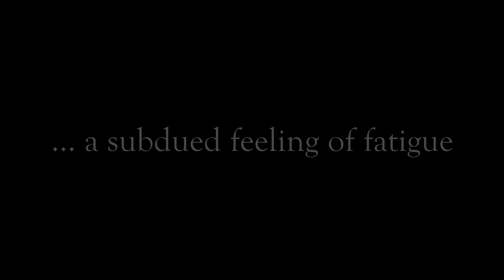Languor... | sony a6000 with 18-105mm